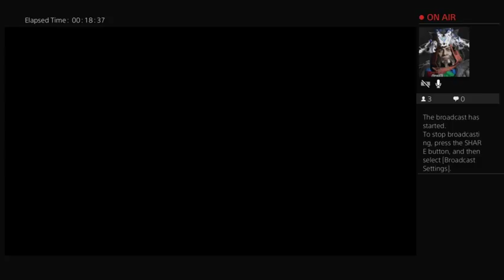let's play destiny 2! prepare to die edition